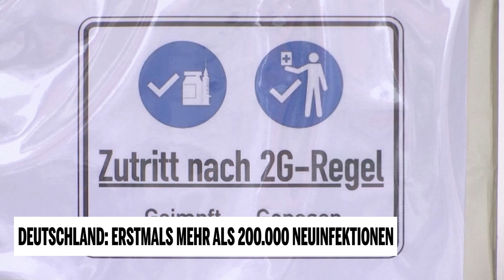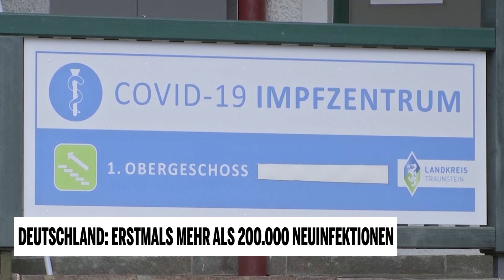Deutschland: Mehr als 200.000 Neuinfektionen